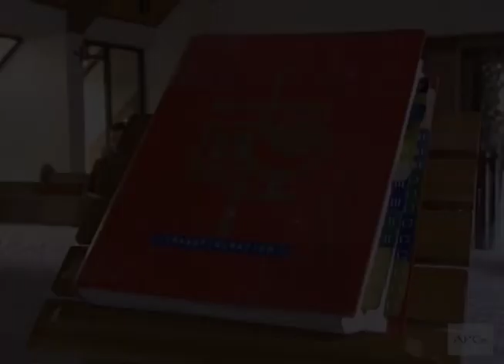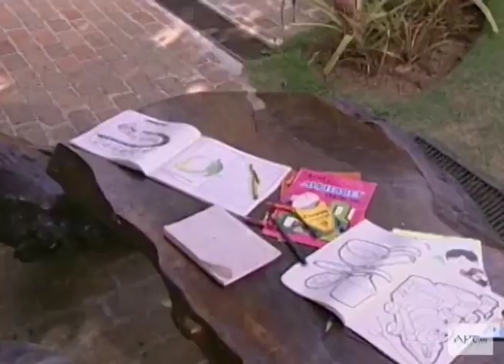"MARCELINO" (2/5) | Bryan Homecillo | APT Lenten Special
Derived from the original story Marcelino Pan Y Vino, this is a story of a boy who was adopted by priests in a monastery. Marcelino (Bryan Homecillo) would often run to the only friend he thinks he has, the man crucified at the cross.

GENRE: Drama

CASTS:
Carlos Morales | Bryan Homecillo | Nonie Buencamino | Joonee Gamboa

DIRECTOR: Mel Chionglo